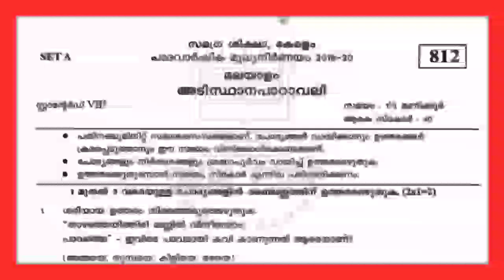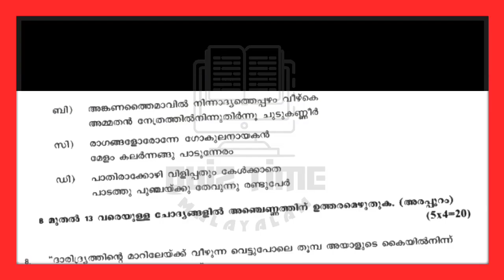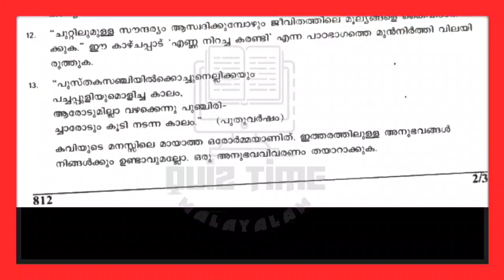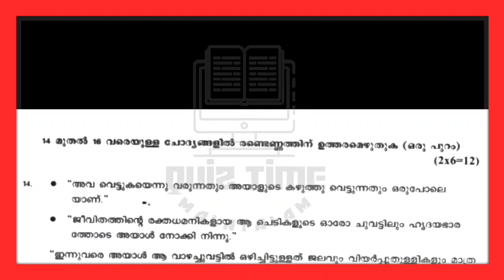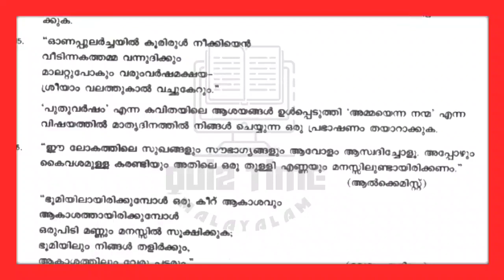CLASS 8 | മലയാളം 2nd | ONAM EXAM 2023 | MALAYALAM 2nd | STD 8 ONAM EXAM 2023 ADISTHANAPADAVALI